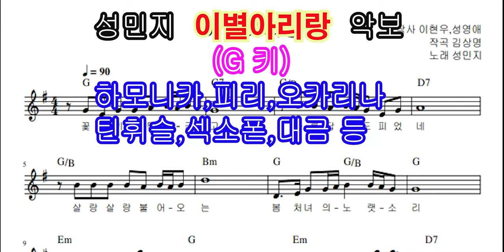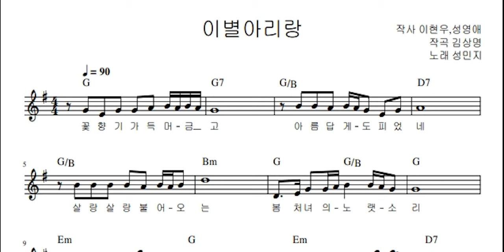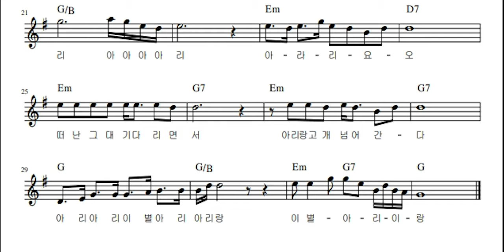이별아리랑(성민지) G키 반주기, 하모니카, 피리,오카리나,섹소폰, 틴휘슬 등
이별아리랑(성민지) G키#반주기, 하모니카, 피리,오카리나,섹소폰, 틴휘슬 등통기타를 통한 노래부르기 및 기타연주